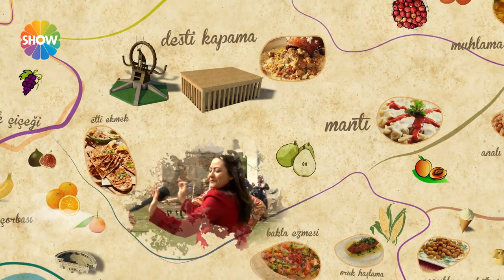Lezzet Haritası - Artvin 1.Bölüm 6 Haziran